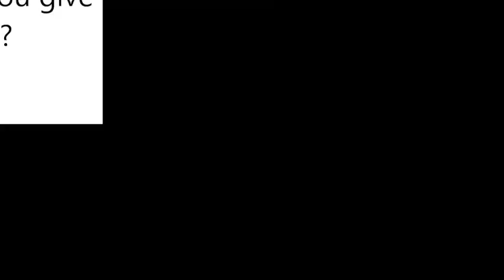I have no ideas for any videos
Please give me ideas for any video I should make